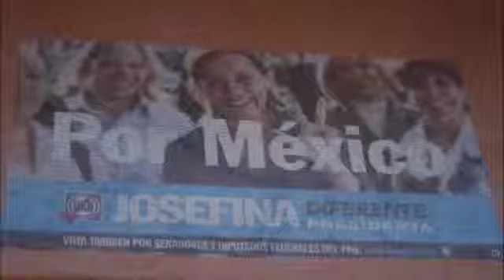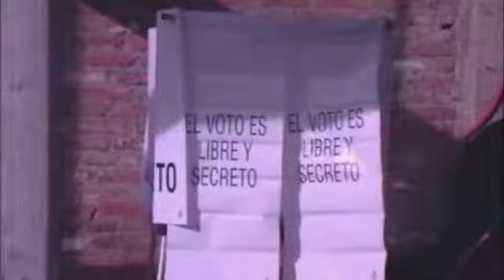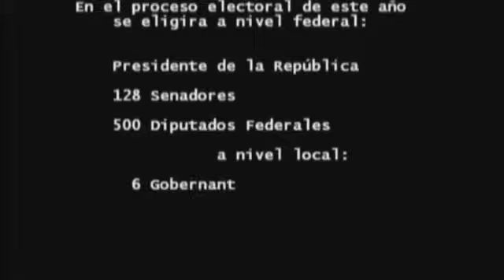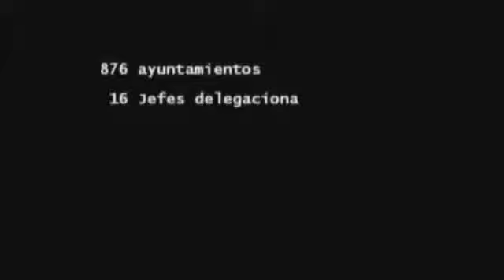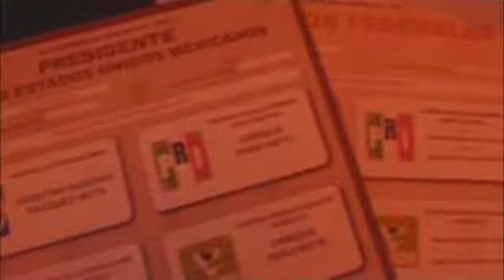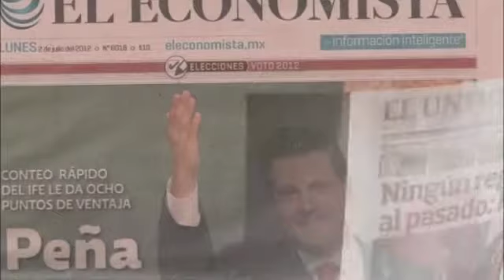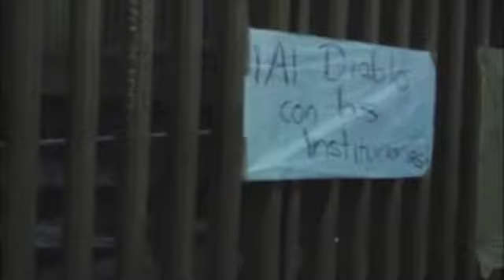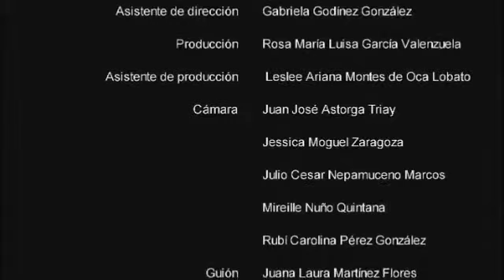Reportaje: Democracia Cero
Reflexión acerca de los costos de la democracia en México, enmarcados en el proceso electoral mexicano del 2012.

Reportaje realizado por alumnos de la Licenciatura en Comunicación Social de la UAM- X. (Junio 2012)